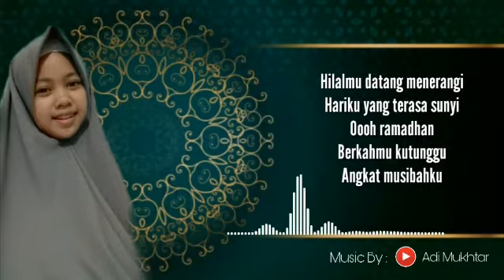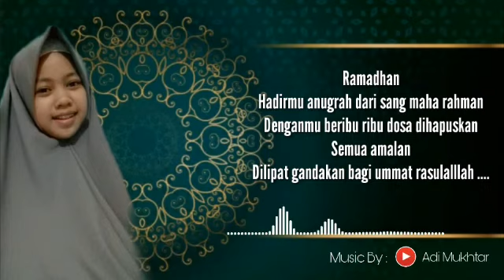Sholawat Menyambut Ramadhan Oleh Ade Sa'adah merduu... Cover Aisyah.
semoga bulan ini di jauhkan dari wabah. dan musibah amiin🙏,🤲